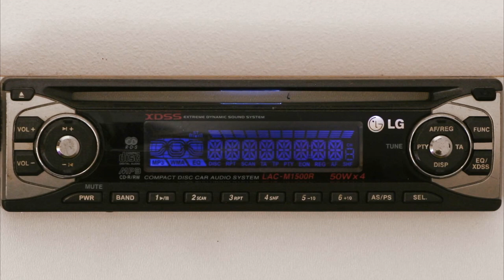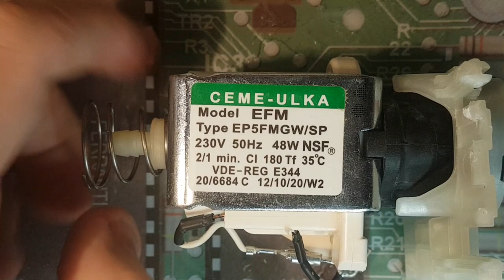Coffee maker water pump reassembly (CEME-ULKA EFM EP5FMGW/SP)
I disassembled this pump to clean it (for another project) and I recorded its reassembly.